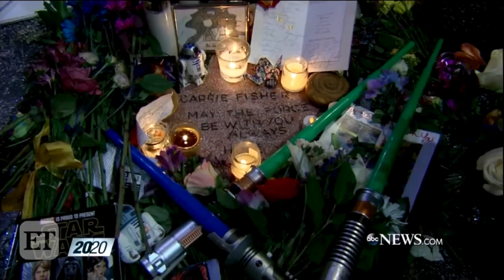Todd Fisher Says Sister Carrie and Mom Debbie Reynolds 'Will Be Buried Next to Each Other'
Fisher says their relationship 'makes Romeo & Juliet look like soft stuff.'